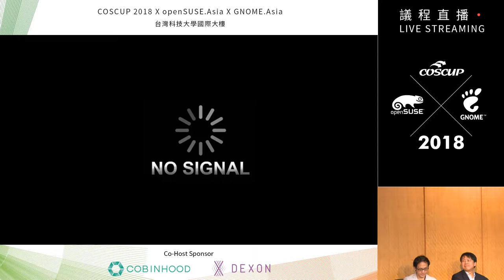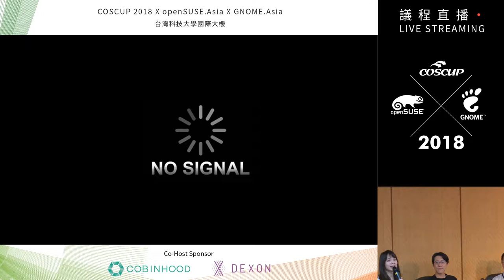[COSCUP 2018] IB101 Day1 跨界 X 開源 對談